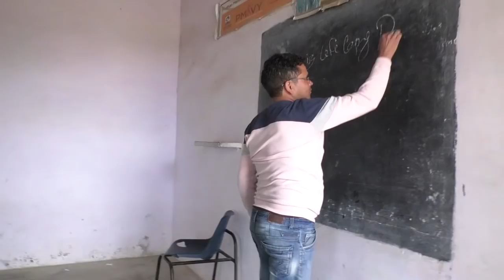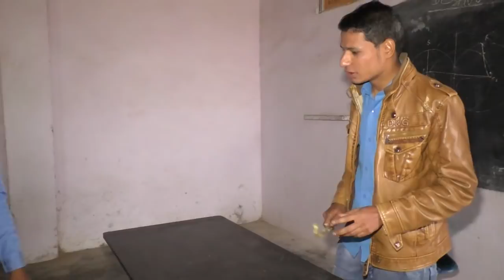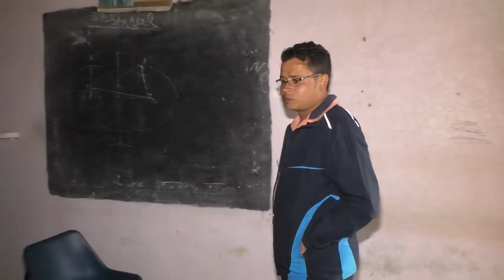Desi school | देसी स्कूल part 2 | chiksana boys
HI,

about this vedios-

jost for fun

DIRECTOR/PRODUCER=JOGENDRA CHIKSANA,

ACTOR= JOGENDRA CHIKSANA , PAVAN CHIKSANA , SAVIR KHAN , BHOORA KHAN

CAMERA/CAMERAMEN= PADAM HD PHOTO STUDIO CHIKSANA